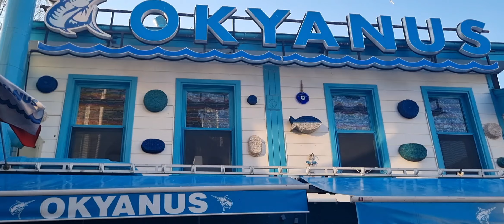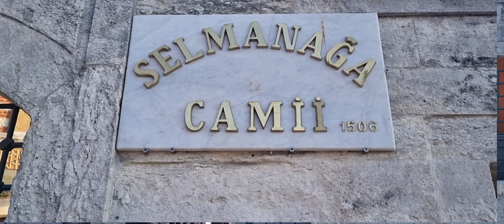Turkish Traditional Iftar in Istanbul | Iftar In Üsküdar Istanbul | Ramadan in Türkiye